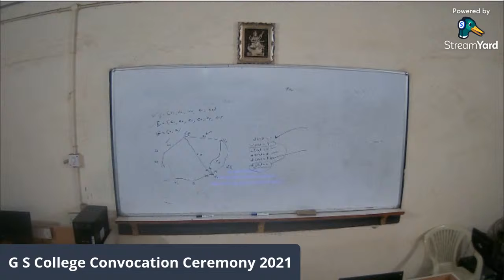G S College Convocation Ceremony - 2021